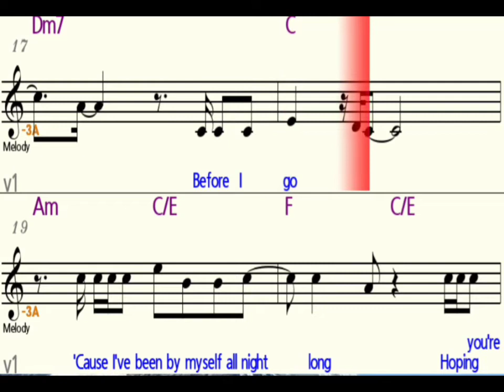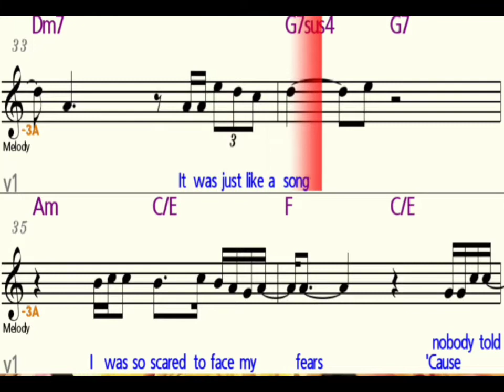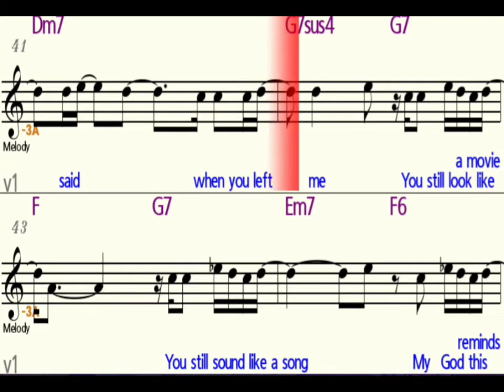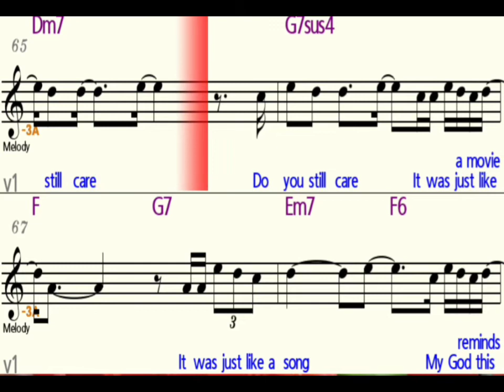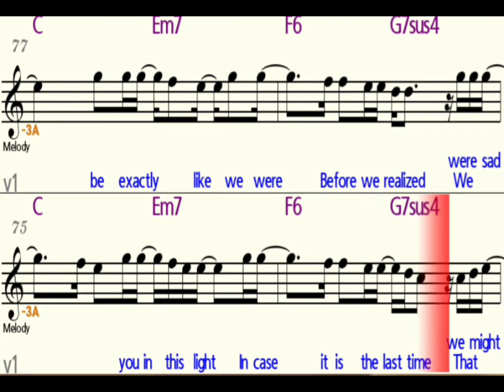when we were young - Adele alto saxophone play along alto sax sheet